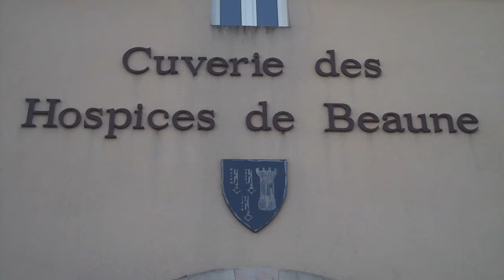Le roi du cachemire Eric Bompard est aussi un amateur de bons vins et d'Histoire - Le Figaro